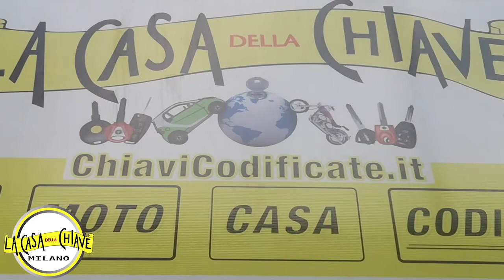DUPLICAZIONE CHIAVE AUTO CODIFICATA PER FIAT 600 MILANO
DUPLICAZIONE CHIAVE AUTO CODIFICATA
PER FIAT 600

COPIA, COPIARE, DUPLICARE,DUPLICATO,DUPLICAZIONE, RIFARE,RIFACIMENTO, DOPPIARE, CLONARE, CLONAZIONE, RIFACIMENTO, RIPRODUZIONE, PROGRAMMARE, RIPROGRAMMARE, CODIFICARE, RICODIFICARE, RICORIFICAZIONE, RIPARARE, RIPARAZIONE,
YAMAHA ,Aerox 50 (46),BT 1100 Bulldog (6).,BW's 100 ,Bw's 125 ,BW's 50 ,Cygnus X 125 D'Elight 125 ,Diversion 600,DT 125
DT 50,Fazer 8 ,FJ 1100 ,FJ 1200 ,FJR 1300,Fly One 150 ,FZ 750
FZ1 FZ6 ,FZ6 Fazer ,FZ8 ,FZR 1000 ,FZR 600 ,FZR 600 R
FZS 1000 Fazer ,FZS 600 Fazer ,FZX 750 ,Giggle 50 ,Grizzly 450
Grizzly 550 ,Grizzly 700 FI ,GTS 1000 ,Jog R 50,Majesty 125
Majesty 150,Majesty 180 ,Majesty 250 ,Majesty 400 ,Maxster 150
MT 125 ,MT-01 ,MT-03 ,MT-07 ,MT-09 ,MT-10 ,Neo's 100 ,Neo's 50
N-Max 125,N-Max 155 ,PW 50, RD 350 ,RD 500 ,SCR 950 ,Slider 50
Spy 50 ,SR 250 ,SR 400 ,SZR 660,TDM 850 ,TDM 900 ,Teo's 125
X-Max 400 XS 1100 XS 400 XSR 700 XSR 900 XT 125 XT 400
XT 500 XT 660 Z  XT1200Z Super Ténéré  XTZ 750 XV 1000 XV 1100 XV 125XV 1700 Warrior XV 250 XV 500 XV 535 XV 750
XV 950 XVS 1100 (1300 Midnight Star 1900 Midnight Star XVS 250
XVS 650 XVS 950 A Midnight Star XVZ 12 XVZ 1300 YBR 125
YBR 250 YFM 350 R YFM 700 R YFZ 450 YS 125 YZ 125 YZ 250
YZ 250 F YZ 400 F YZ 450 FYZ 450 SM YZ 65 YZF 1000
Thunderace YZF 600YZF 750 R7YZF R1 YZF R125 YZF R3 YZF R6 Tracer 700 XSR 700 X-Max 400FZ1  YZF R1 X-Max 400 X-Max 400  MT-03 XJ6 Diversion F XJ6 Diversion F  X-Max 250  MT-09 Aerox 5 50 Agility 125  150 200 AK 550 Bet & Win 125  & Win 150  & Win 250 Dink 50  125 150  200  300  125i  200i  300i Downtown 350i Filly 50 Gran Dink 150 250 K-Pipe 125K-Xct  50  125 Like 150  200i 300 450i  125 Movie 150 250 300 MXU 500 Myroad 700i People 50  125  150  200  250 People 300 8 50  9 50 Venox 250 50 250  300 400i Xciting 500 X-Town 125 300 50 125 Agility 150 200 AK 550
Dink 125 Dink 300  125i 200i 300 350i Gran Dink 125 K-Xct Like 50
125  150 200i Maxxer 300 MXU 450 People 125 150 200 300 Sento 50 Super 8 50 Xciting 400i X-Town 125  300